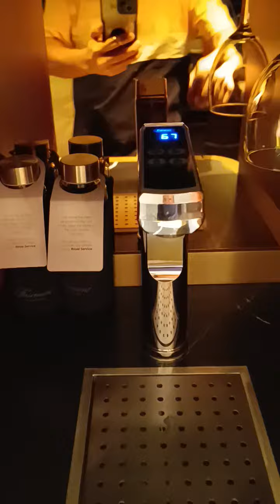Fairmont hotel Singapore room